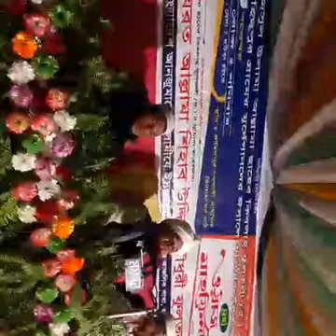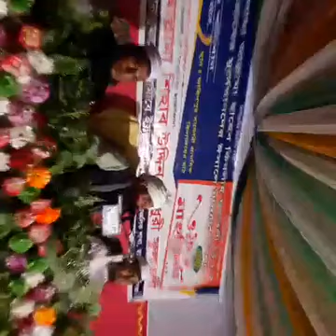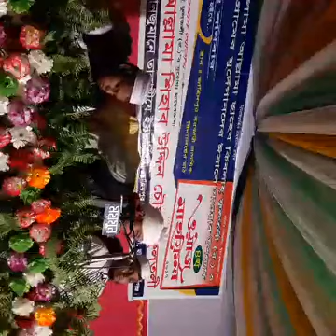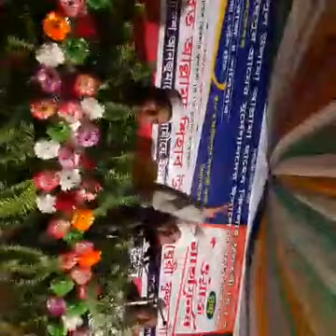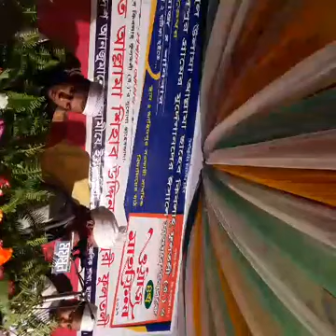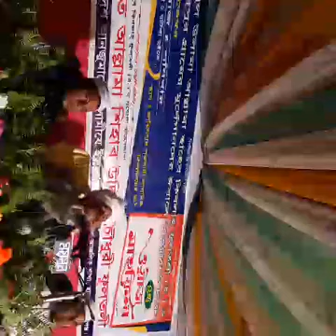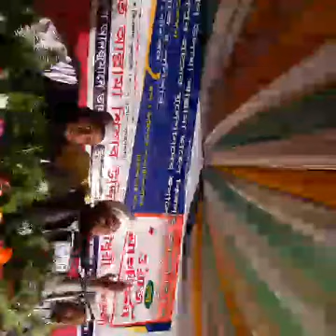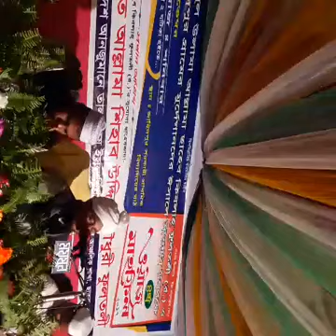মাওলানা মুফতি আফজাল খান সিরাজি,আরবি প্রভাষক কামাল বাজার ফাজিল মাদ্রাসা,Radio Gift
মাওলানা মুফতি আফজাল খান সিরাজি,
আরবি প্রভাষক কামাল বাজার ফাজিল মাদ্রাসা

Radio Gift,
Youtub channel,